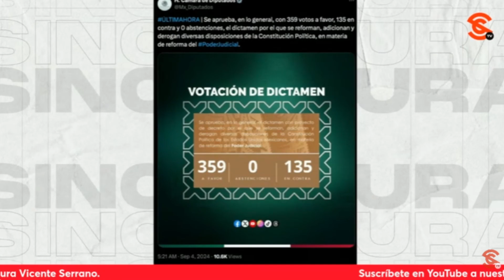¡HUεV0NεS! Gritan CIUDADANOS a funcionarios de PoderJudicial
En un video editado por el periódico LaJornada, y que circula en RedesSociales, un grupo de ciudadanos de a pie exigen a funcionarios del poderjudicial que no sean huεv0nεs y se pongan a trabajar en la solución de sus casos.